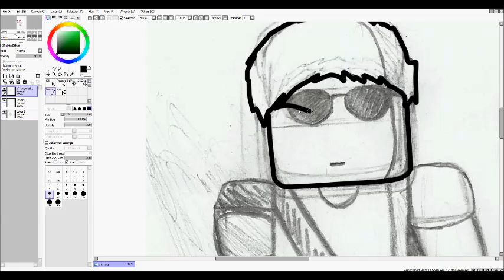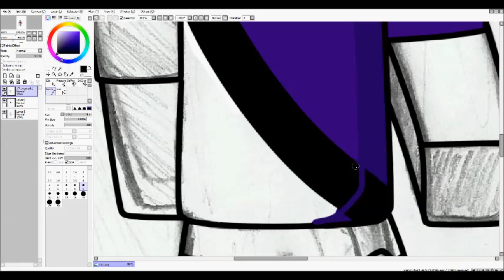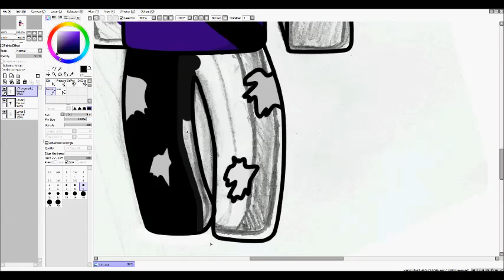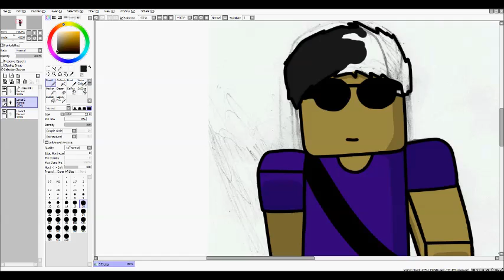Minecraft Requested SpeedArt-Reyryeblueblue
Made in 50min
When I get 200 subscribers, I will make an ''How to make an Minecraft SpeedArt!
Kad man būs 200 subscriberu es sataisīšu ''Kā sataisīt Minecraft SpeedArt!
Un lai jums ir laimīga diena!